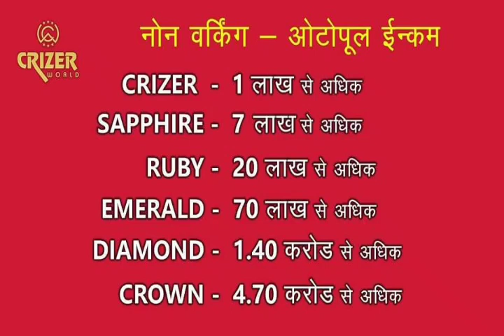कब आएगा Remedial Result | Gtu Mass Promotion Result | Gtu Exam News | Gtu Exam News Today